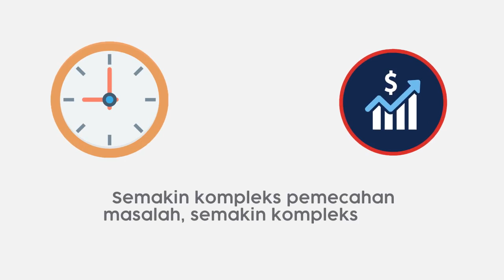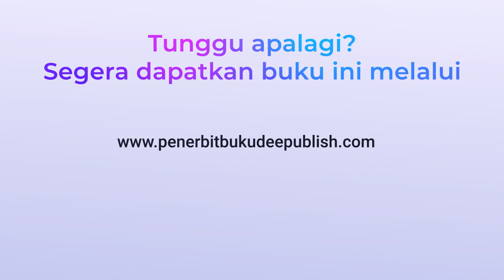Kegunaan Matematika di Ekonomi & Bisnis apa aja ya?| Ulasbukudeepublish Eps 50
Beli buku kami di :
Tokopedia : Penerbit Buku Deepublish
Shopee : Penerbit Buku Deepublish
Bukalapak : Penerbit Buku Deepublish
Lazada : Penerbit Buku Deepublish